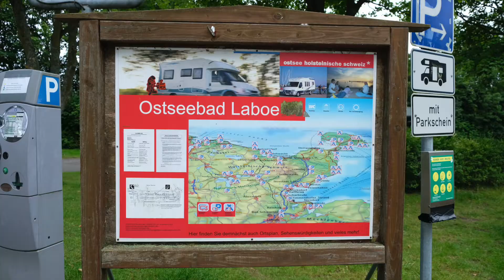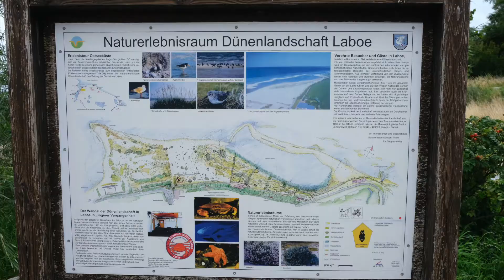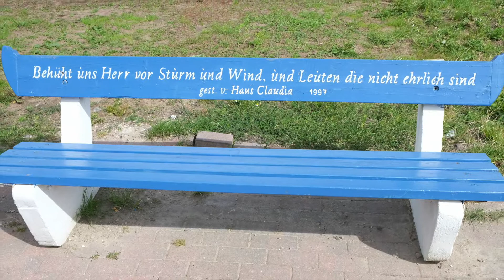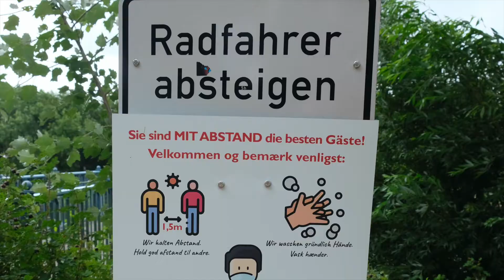#8 Sommertour 2020 Teil 3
Von Laboe die Küstenlinie entlang nach Dagebüll und weiter nach Süden nach Friedrichstadt.
1 Pössl, 2 Hunde, 3 Personen - unsere Sommertour 2020 durch den Norden Deutschlands